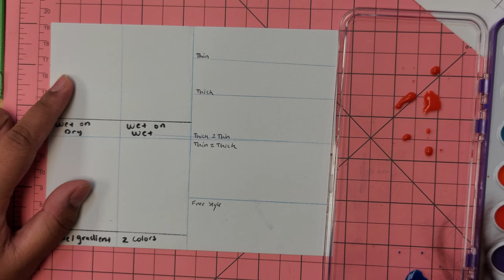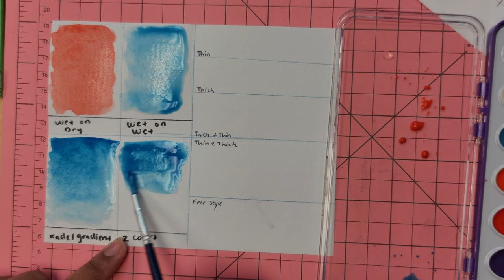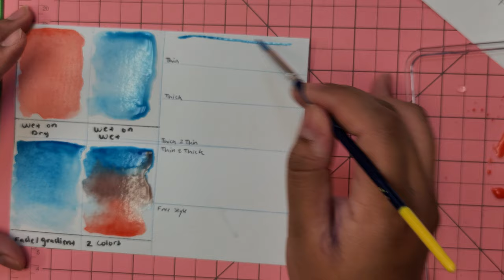Basic Watercolor Techniques Art Project THS 2021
sorry guys its a bit blurry